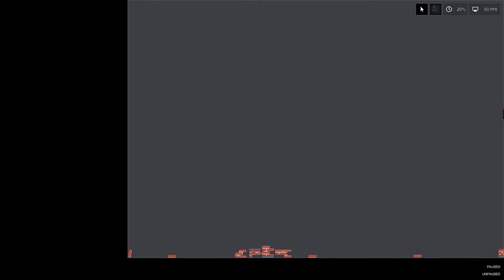Mythical Monsters vs Metal Golem - People Playground 1.22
Mythical Monsters vs Metal Golem.